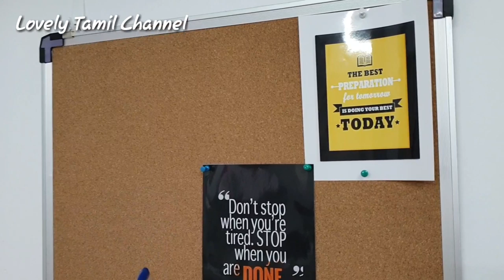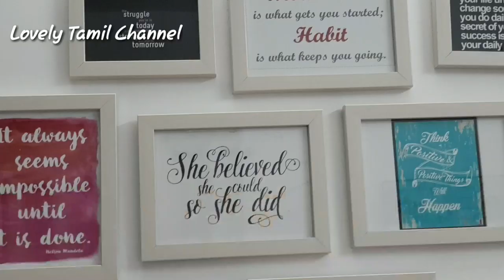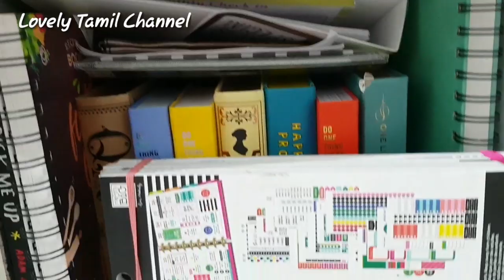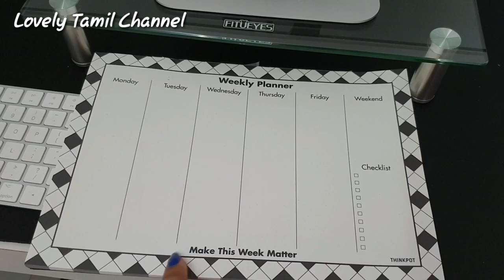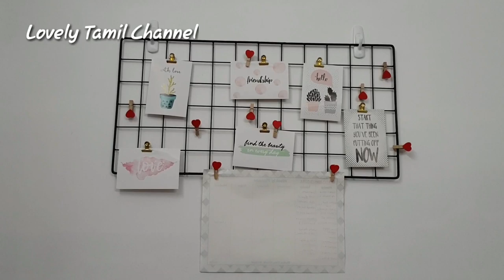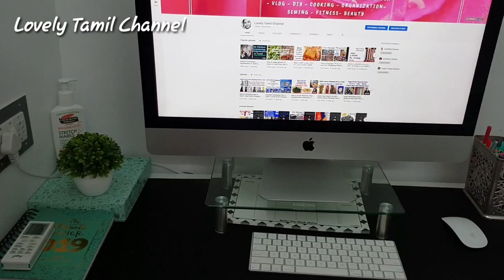Room Tour in Tamil | My Office Room Tour | Room Organisation in Tamil | Lovely Tamil Channel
Hi, Friends welcome back to our channel in this video I am going to share Room Tour in Tamil | My Office Room Tour | Room Organisation in Tamil with you all hope u like this video and its useful for you all. thank you so much for watching Friends.

Chandra mall address :

262, Arcot Rd, Near D Mart, Rajeswari Colony, Virugambakkam, Chennai, Tamil Nadu 600092